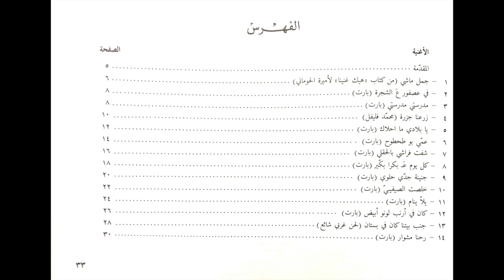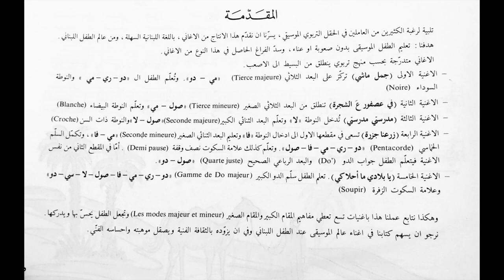Rehna Mechwar (Lebanese Folk Song) - Jamal Machi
Sang by Berthe Honein & Camille Renno